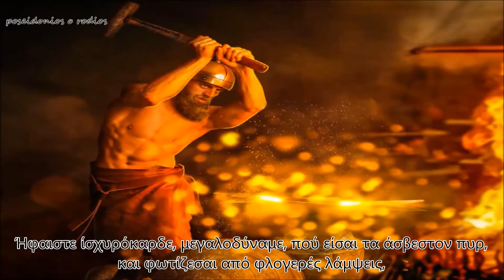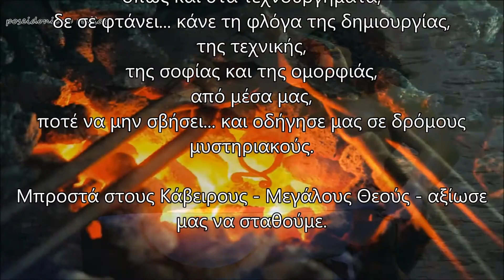ΟΡΦΙΚΟΣ ΥΜΝΟΣ ΗΦΑΙΣΤΟΥ - ΑΠΟΔΟΣΗ - HD poseidonios o rodios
ΟΡΦΙΚΟΣ ΥΜΝΟΣ ΗΦΑΙΣΤΟΥ - ΑΠΟΔΟΣΗ.

ΑΠΑΓΓΕΛΙΑ ΡΑΔΑΜΑΝΘΥΣ ΑΝΑΣΤΑΣΑΚΗΣ!